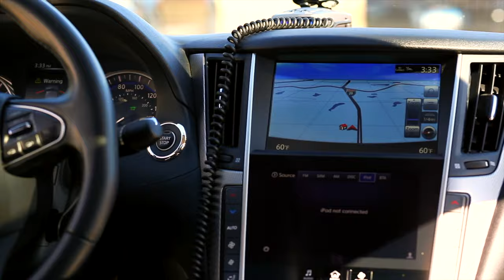SUPER STEEL STEVE RESPONSE @SLICEYDICEY I'VE SEEN THIS B4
1) The Reason I chose to speak about this.
2) sALUTE to SuperSteelSteve for calling out the Community to be accountable/responsibility in our reactions to the situation. @REDWOLFEDC
3)Message to Scott SinClair
4)Message to SliceyDicey